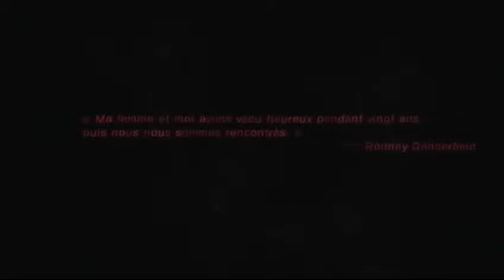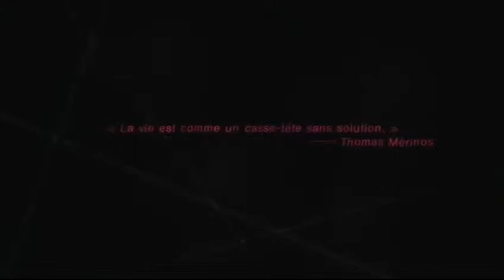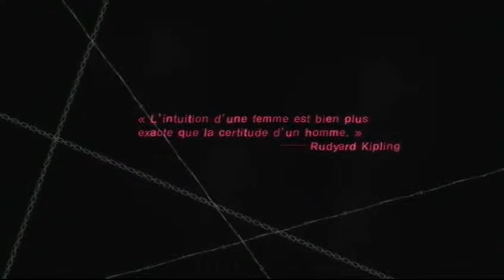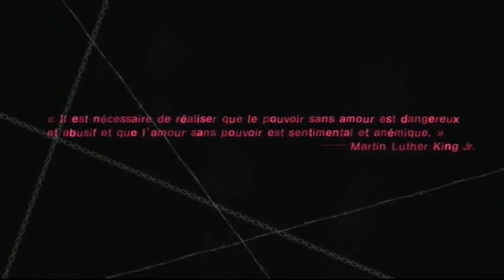Catherine #15/ Un grand pas vers la fin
Vidéo qui a plus de 7 ans, le visuelle est dégueulasse et je pense ne pas dire de chose intéressante... Mais voila, je continu de tout re-poster.